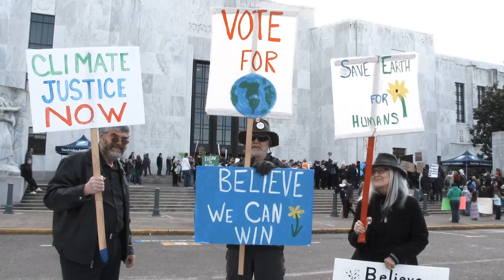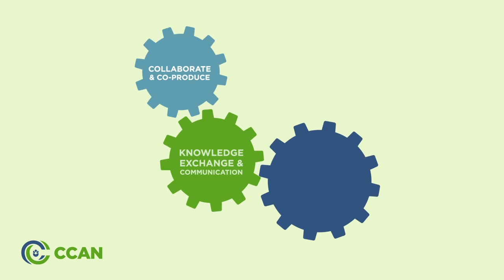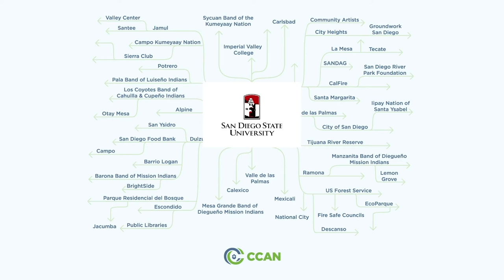Community Climate Action Network (CCAN) video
Climate change is threatening San Diego's communities and the need for bold collaborative action is urgent. The Community Climate Action Network or CCAN, is part of San Diego State University's (SDSU) Big Ideas Initiative and will put SDSU at the forefront of this work, helping to make our communities more equitable, vibrant, and resilient to climate change.